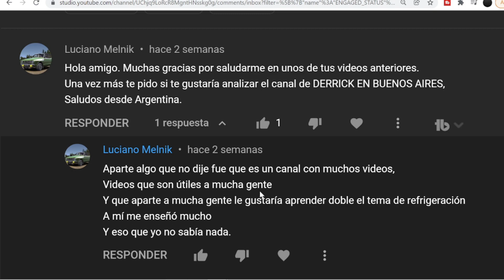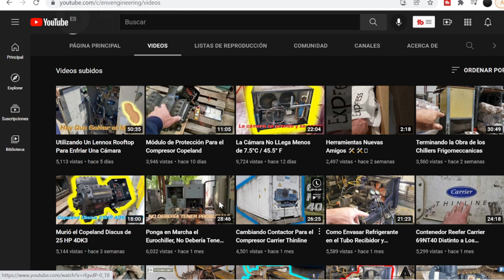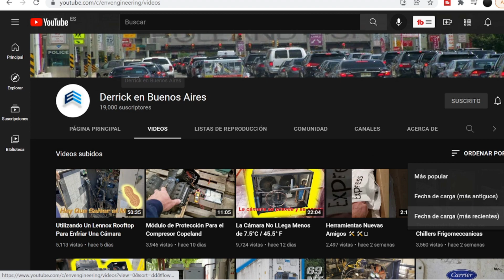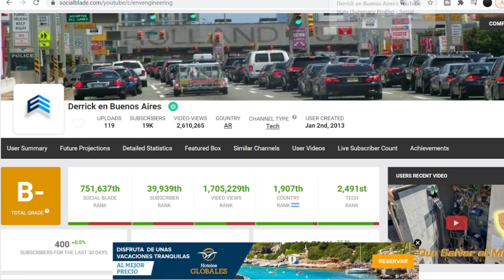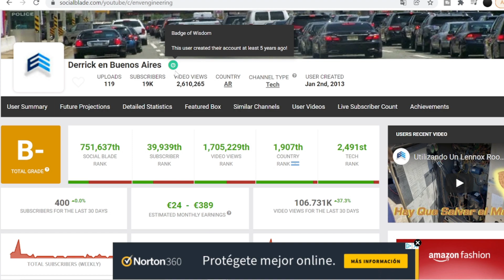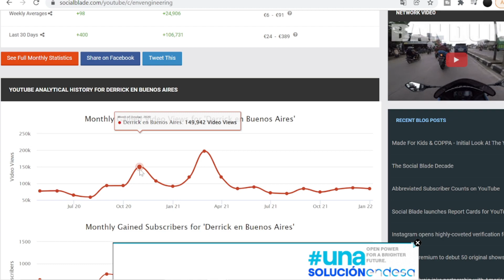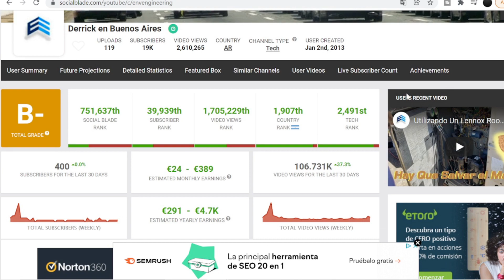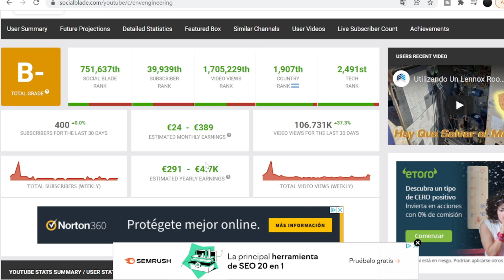🟩🤑 CUANTO GANA @derrickenbuenosaires | Cuanto Paga Youtube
Cuanto dinero gana Derrick en Buenos Aire al mes en YouTube. Cuanto gana un Youtuber, trayectoria, negocios, estadísticas y ganancias. Cuanto paga Youtube